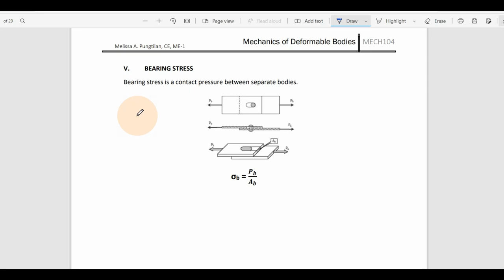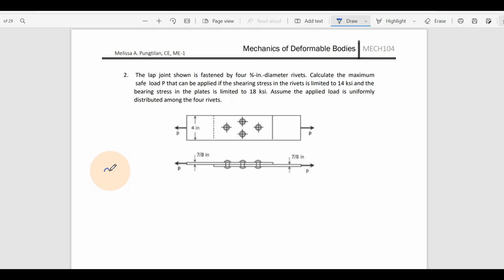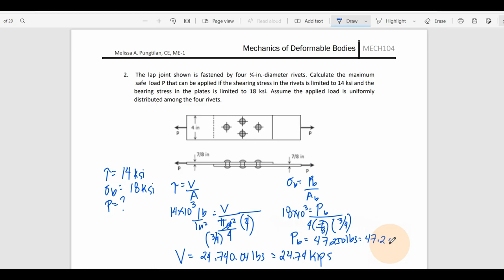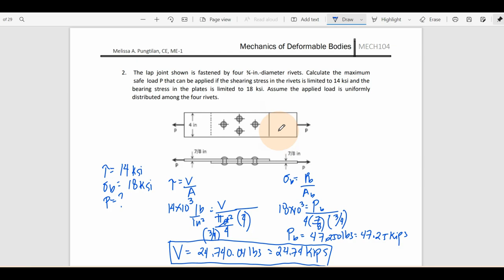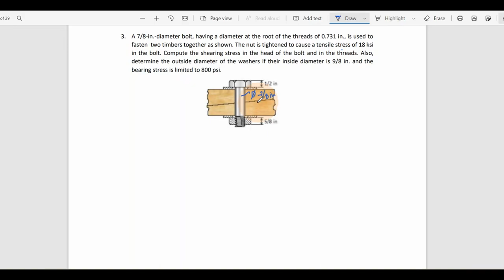MECH104: Bearing Stress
This is the second part of Chapter 1, Simple Stress, where it discusses about the concept of bearing stress and some sample problems.